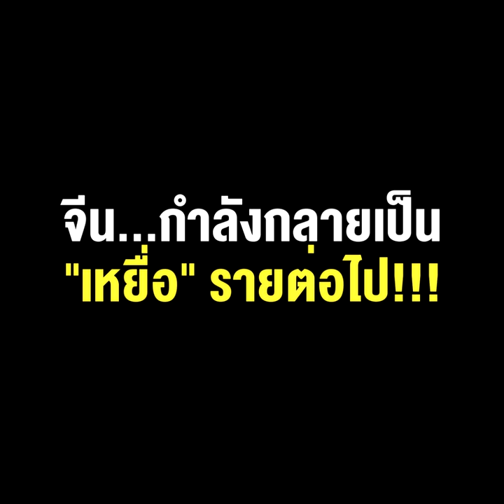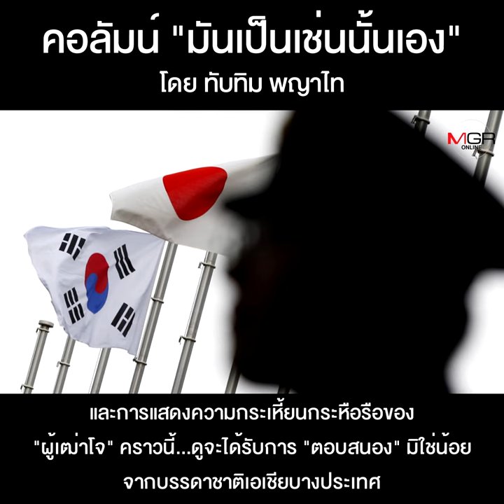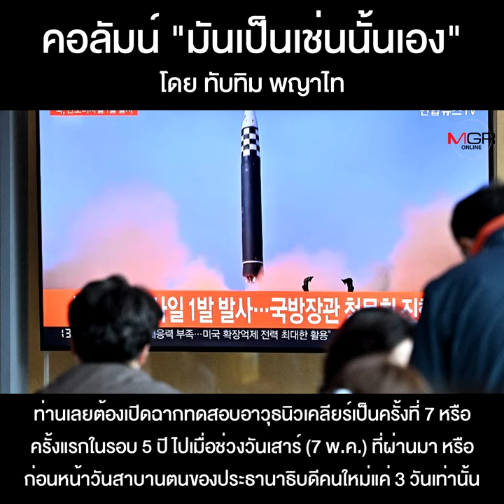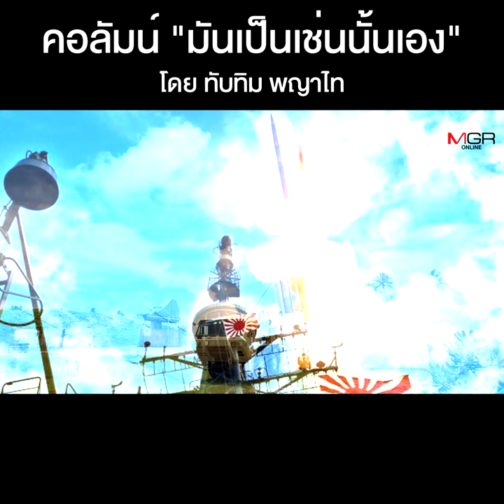จีน...กำลังกลายเป็น “เหยื่อ” รายต่อไป!!!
คอลัมน์ “มันเป็นเช่นนั้นเอง” โดย ทับทิม พญาไท : จีน...กำลังกลายเป็น “เหยื่อ” รายต่อไป!!!